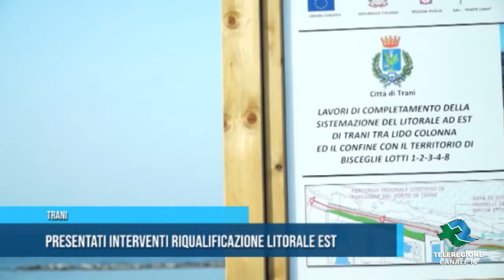TRANI, Presentati interventi riqualificazione litorale est